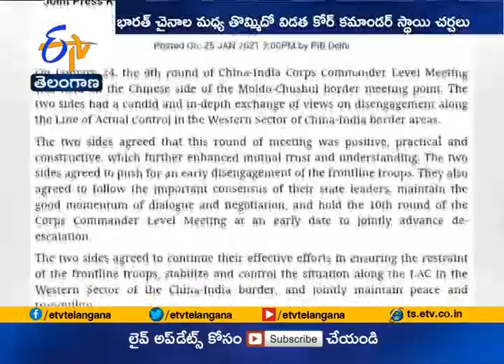India, China hold Ninth Round of Corps Commander Level Talks